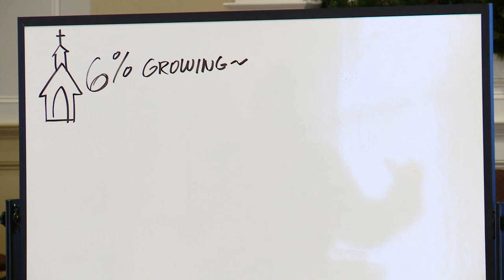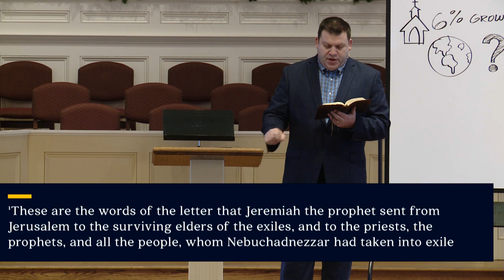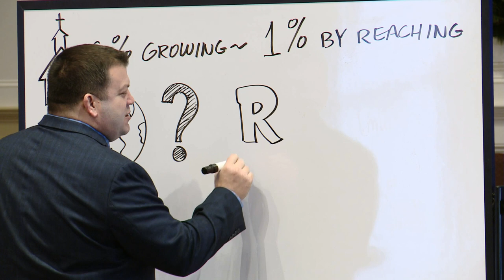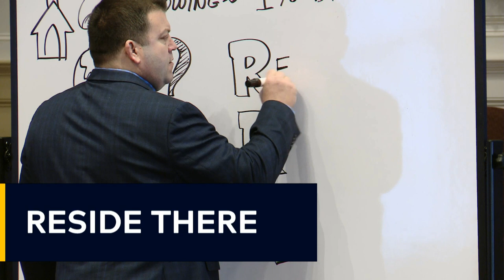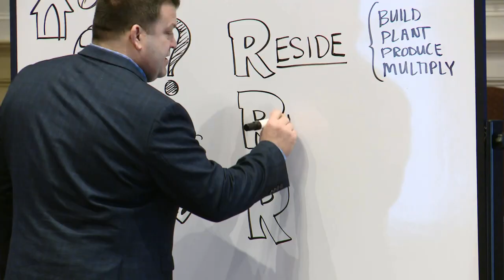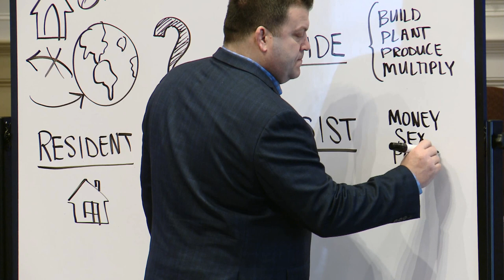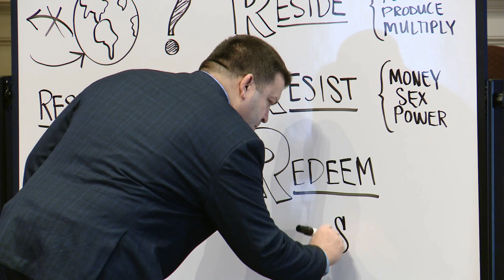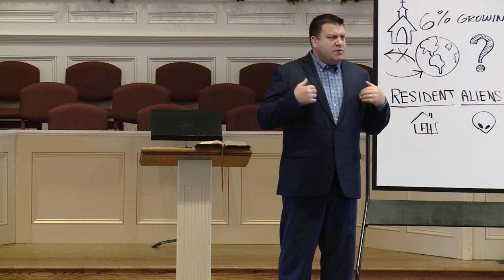01/06/19 – Vision Weekend | South St | Keslinger | Mill Creek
Jeff Frazier – 10:45AM Service